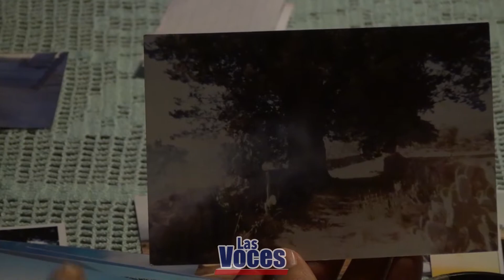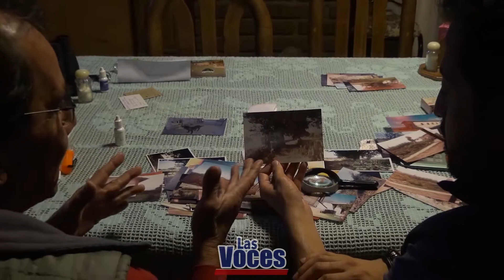400 años de historia en la Casona del EdoMéx.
Comunicadora de Atlacomulco se quiere blindar tipo

Periscope: @lasvocesizam